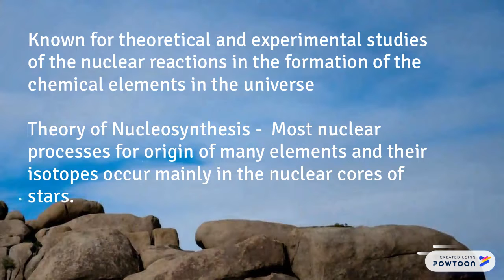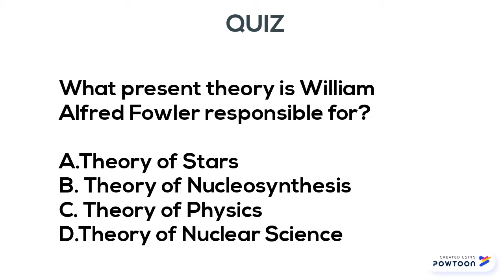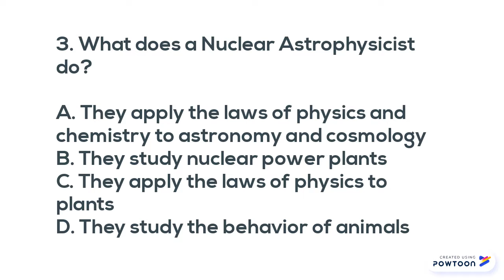William Alfred Fowler